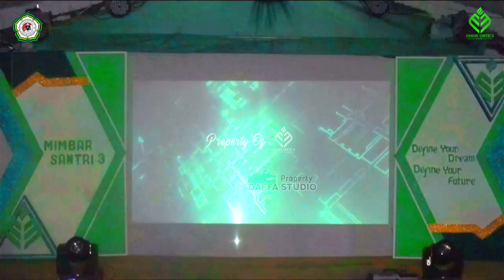HOST OPENING CEREMONY || MOH. ROMLI HASAN S.E & SALEHODDIN || MIMBAR SANTRI 3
Moh. Romli Hasan S.E & Salehoddin
Host Opening Ceremony Mimbar Santri 3
PP. Darul Amin Nagasari Oprak Tamberu Daya
Kecamatan Sokobanah Kabupaten Sampang
Madura Jawa Timur

MIMBAR SANTRI 3
Define Your Dream Define Your Future